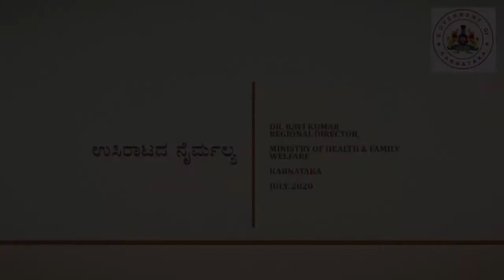16 Respiratory hygiene, Kannada